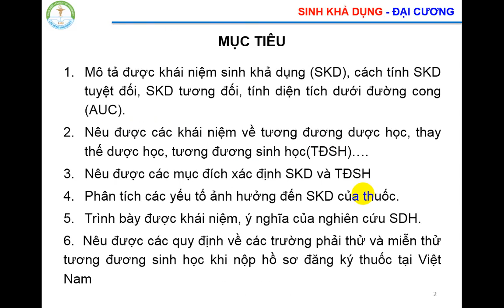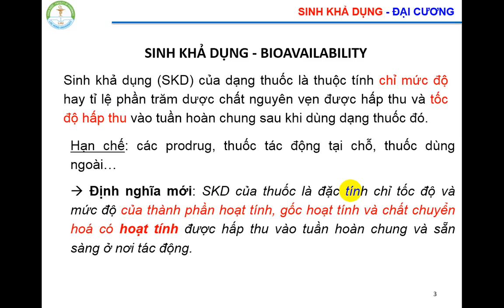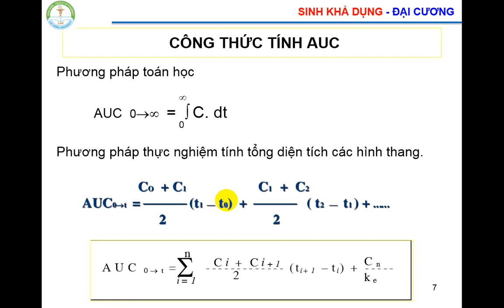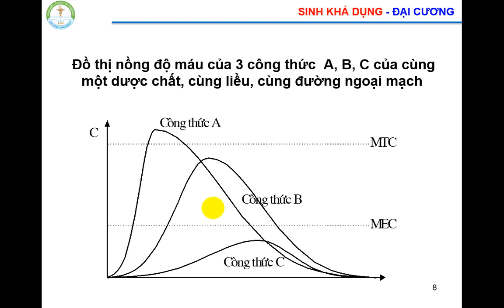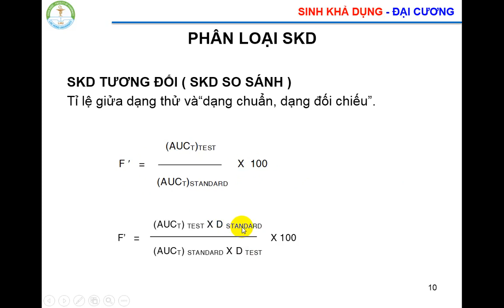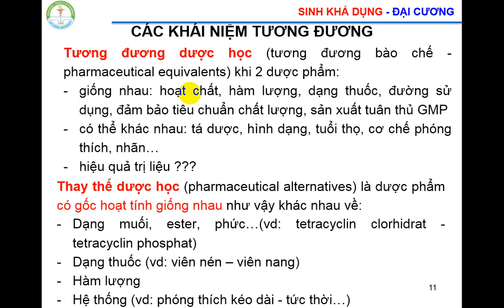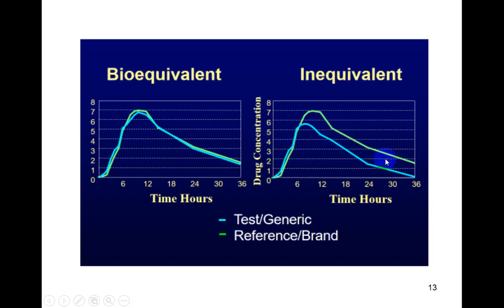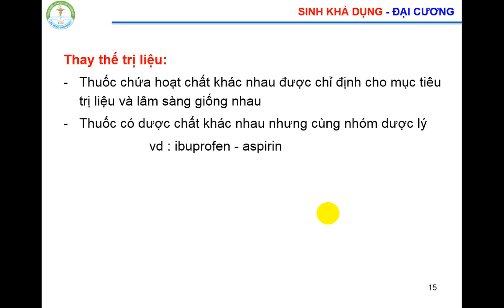Bào chế 2: SINH KHẢ DỤNG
Bài Giảng online của giá viên trường Đại Học Lạc Hồng/Bào chế 2: SINH KHẢ DỤNG